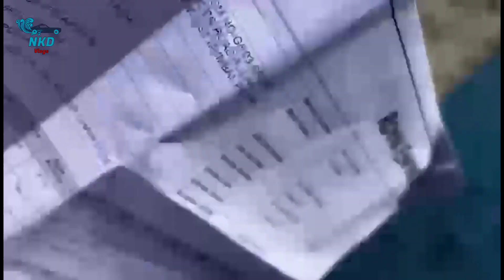Kota to Udaipur ! RE Classic 350 service in Kota ! Kota city ! Udaipur ! road trip ! solo ride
Royal Enfield Classic servicing costed me Rs 1500 in KOTA Rajasthan, where as in Mumbai. It is rs 3500+. Why?

Nkd vlogs
Nihal Kiran Dalwai

Ep 18
day 20
vlog 228